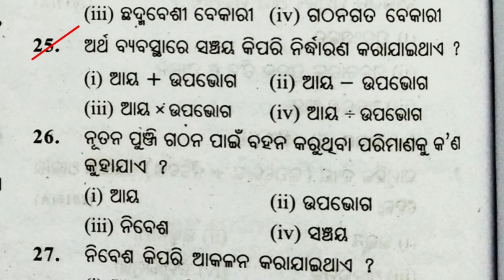||ସାମୁହିକ ଚାହିଦା ଓ ଯୋଗାଣ||MCQ questions||ଜାତୀୟ ଆୟ||+2Economics second year ||Macro Economics